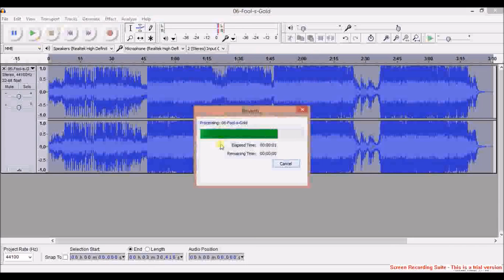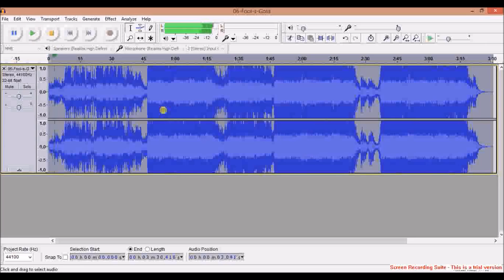How to make an Empty Arena Edit.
Figures to enter;
100
104
80
64
100
100
-1
-1
100